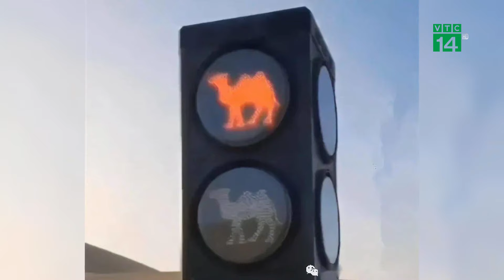Khu du lịch Trung Quốc lắp đèn giao thông cho lạc đà trên sa mạc | VTC14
VTC14 |Tại thắng cảnh núi Minh Sa và suối Lưỡi liềm ở sa mạc Kumtag, Trung Quốc cưỡi lạc đà đã trở thành thú vui phổ biến. Lượng du khách tới đây đông đúc đến mức chính quyền địa phương phải sử dụng đèn giao thông như trong thành phố để tránh ùn tắc.